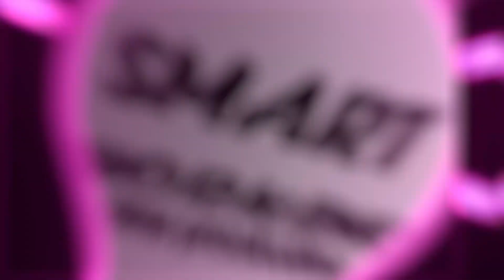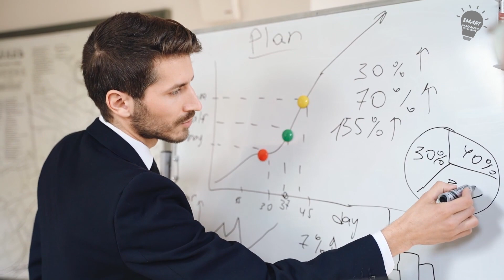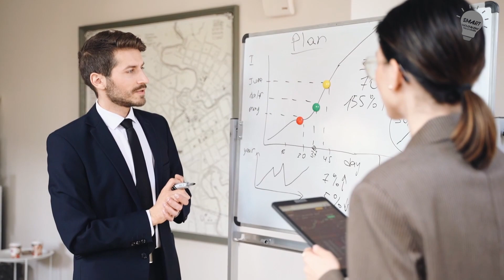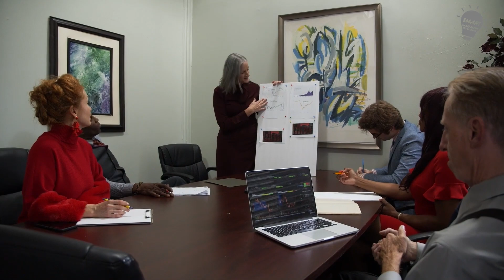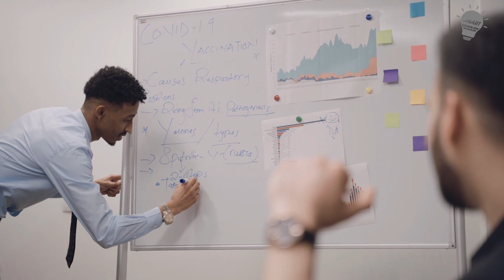¡Alcanza tus metas con la Metodología OKR!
Heeeyyy 👋  Smarters!!!

Saber qué son los OKR y cómo funcionan, es muy importante para poder planear a corto y mediano plazo para  ejecutar proyectos como mucha efectividad.

Planear y luego ejecutar pensamos que son actividades muy fáciles y simples.

Sin embargo, en la puesta en práctica son tareas complejas de desarrollar, debido a que al buscar las mejores herramientas y métodos de gestión siempre serán una laborar que no tiene fin.

Es por eso que debemos pensar en fortalecer las operaciones para ir avanzando y escalando el negocio; para esto se debemos ubicar un modelo estable de gestión, el cual se pueda aplicar con facilidad y se adapte a nuestro negocio.

De allí que los Objectives and Key Results, por sus siglas en inglés OKR´s, que significan objetivos y resultados cuantificables claves, ayuden a suplir esa necesidad de una gestión eficiente.

Si tienes dudas respecto a como desarrollar esta metodología, te invito a que nos escribas a nuestro correo , con gusto podemos programar una asesoría y juntos descubrir todo lo necesario para que puedas implementar esta metodología en tu empresa.

Te dejo nuestras SmartList de Reproducción